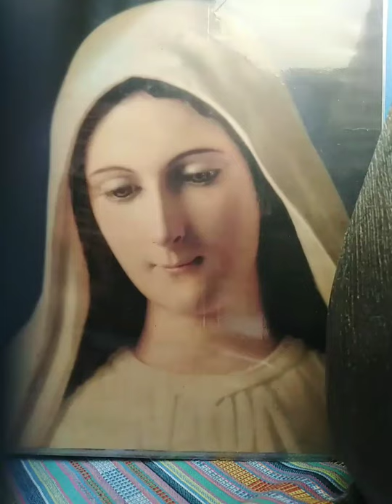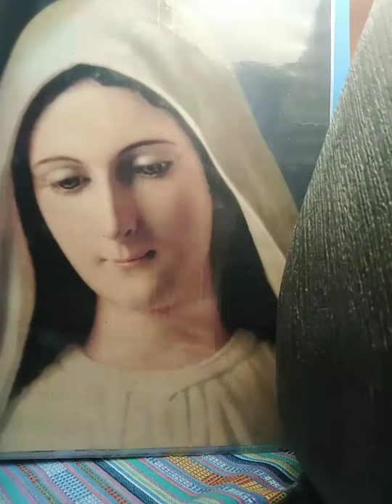Angelus, the sorrowful mystery, the divine mercy chaplet, Oratio Emperata...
Prayers and devotions of the holy rosary..
The sorrowful mystery.
1.angony of the garden...
2.scourging at pillar.
3.crowning with thorns...
4.carrying with the cross
5.dying on the cross...